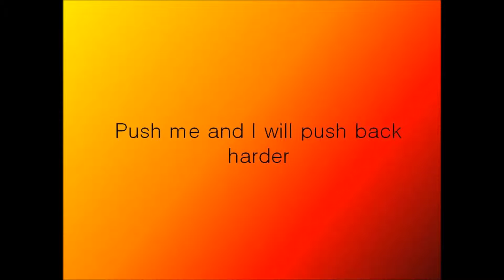SWTOR 60 Arsenal Mercenary #10 3.1 Huttball PvP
A quick win for my mercenary.  The main reason for posting is that I was able to win several 1v1's against ranged and mele classes.  Not even halfway geared but what I have is augmented.

All music by Rush
Tom Sawyer
The Spirit of Radio

I own NONE of the rights of the music for this video.
The purpose of this video is for instruction and entertainment, no copyright infringements intended.